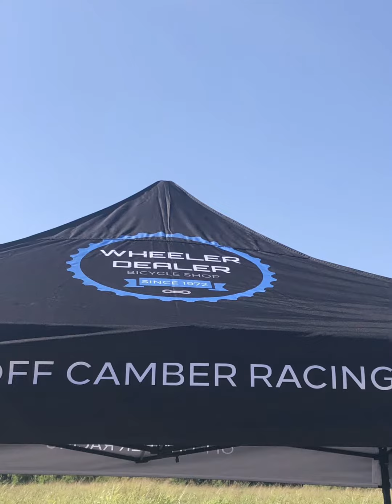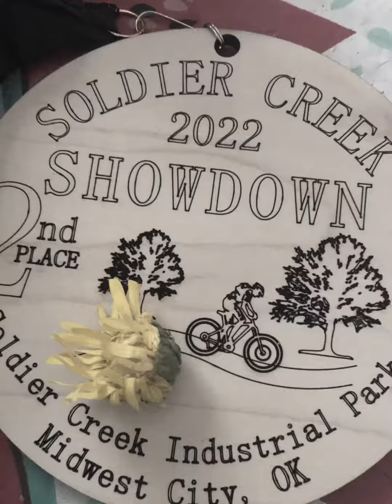Tour de Dirt Race series. SCIP Showdown